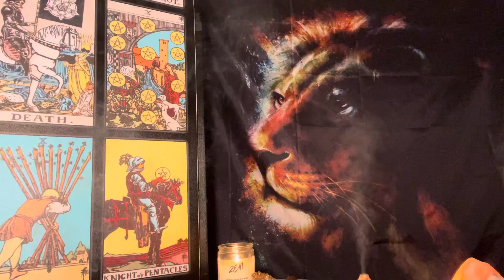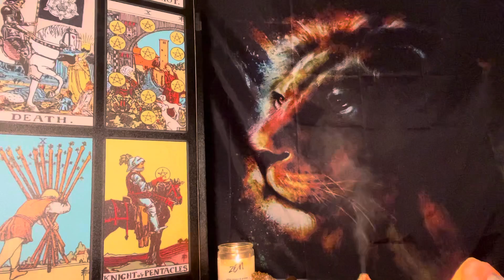Libra ♎️ Secrets & Revelations ⚡️🌪 Major Transformations & Shifts 🦋⚖️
General Tarot reading for the collective of Divine beings